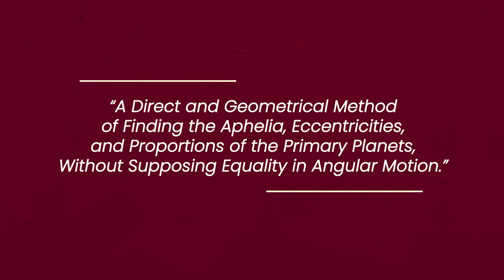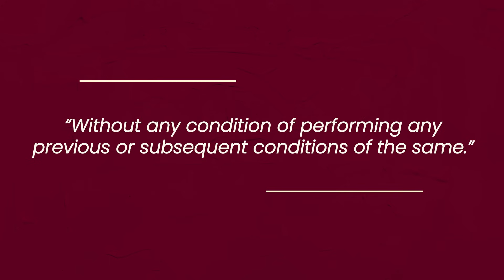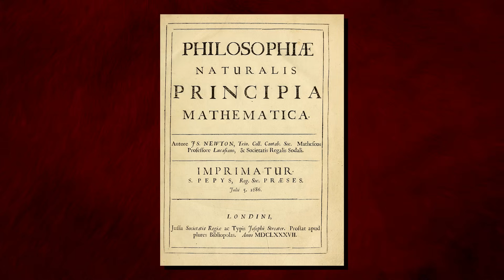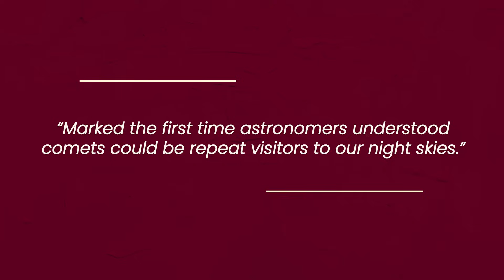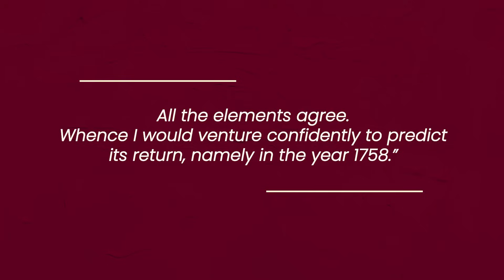Edmond Halley: The Astronomer Who Discovered Halley's Comet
Everyone here has heard of Halley’s Comet. It is, without a doubt, the most famous comet in the world, although some people might not know why. They might also not be familiar with the man it is named after, English astronomer Edmond Halley, who did not discover the comet, but calculated its trajectory and successfully predicted its return, proving to the world that such celestial objects have elliptical orbits.

But that was only one of Halley’s impressive achievements. He was also an inventor, a cartographer, a mathematician, a student of geomagnetism, and even a daring explorer. So today we are taking a closer look as we examine the life and career of the man behind the comet - Edmond Halley.

Carl Sagan and Ann Druyan - Comet